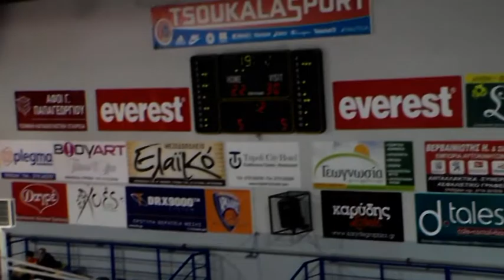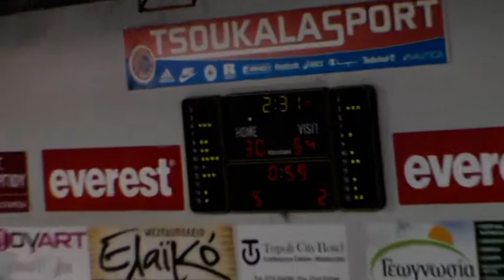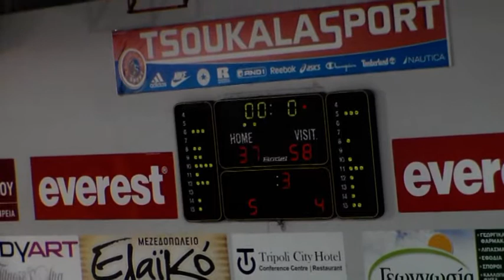WEB TV a-s: ΑΟ Νεοχωρίου-ΓΣ Μεσσήνης 50-74